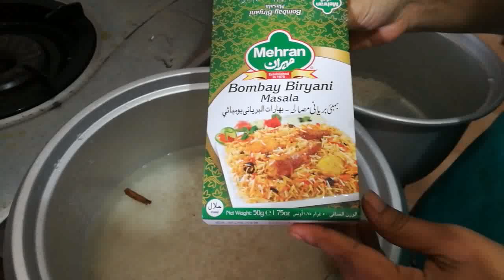deliciousprawnburiyanirecipe/fish biriyani-By Tantalizing Food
Delicious Prawn Fish buriyani
800grms of Basmathi rice..wash well.add 5 1\2 cups water ,salt,3 sticks of cinnamon,3 cardomens,an clove ,bay leavs,2 tsp buriyani masala ,1 tablspn ghee..add all together an cook the rice.

*500grms of jumbo prawns(remove the head of the prawnsand wash the prawns with turmeric,lime)
*500 grms of Tuna fish..cut into cubes an wash with turmeric an lime ...after washing add 2 tablespn pf chille powder ,1tsp salt,mix well,an fry the fish until it turns golden brown.

*make the buriyani masala gravy
3 large oonions
3 tomatoes
4 green chilles
ginger garlic paste
cinnamon,cardomens,cloves
3 cups of curd
First slice the oinoins. heat the cooking pan.add 3 tblspn oil..when the oil is heating add the sliced onions..fry onions until turn golden brown..while the onions fryn add the cinnamon an cardomen..mix well..while fryn them blend your tomatoes green chille it quater cup water.
take out half of the fryd onions to garnish the rice..now add the blended tomatoe ,green chille paste..(it can b liquid sometime)mix the tomatoe puree wel with the fryd oinoins..then start adding the spices..3 tsp chille powder,1 1\2 tsp corriender powder,pinch of turmeric,salt according to your taste,3tsp buriyani masala...mix well..aftr few minutes blend your curd until turns into a smooth paste.then add the curd into the onion mixure..keep mixing well.leave it boil well.aftr 5 minutes add the jumbo prawns n mix well.cook it for until the prawn turns orange..then add the fryed fish.mix well an leav it to boil ..aftr some time the gravy will turn thick...turn off the cooker.

final step
Take sperate large pan an add sme ghee to the bottom of the pan..add a layer of cooked basmathi rice.then add a layer of your fish masala curry ,,few drops of orange food colouring,pinch of rose water ,chopped corriendr leavs an fryd onions...continue this until the pan if full an ur rice is over...aftr its done cover the pan n cook it low flame few 15 minutes...
finally the delicious prawn fish buriyani is ready...enjoy and and let me knw your comments.